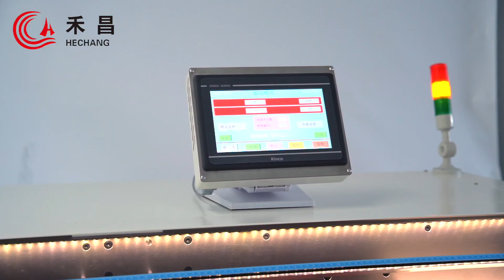HC-608XZ Automatic multi layer rotating cutting stripping machine(10-150 square)